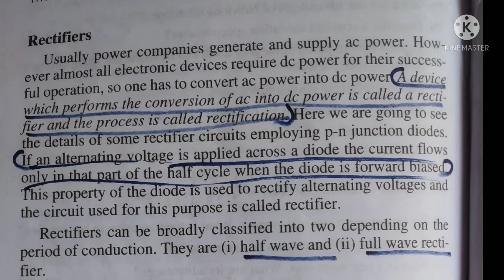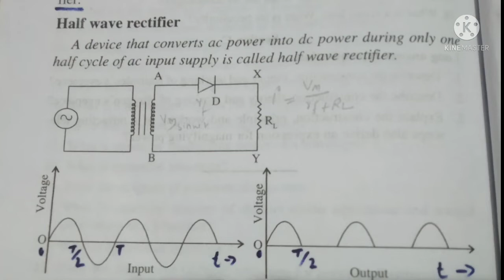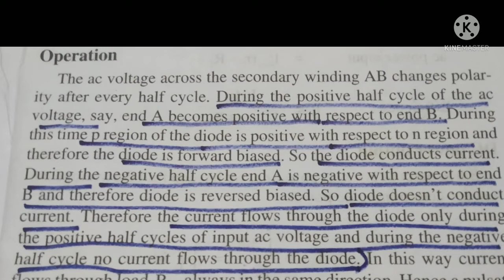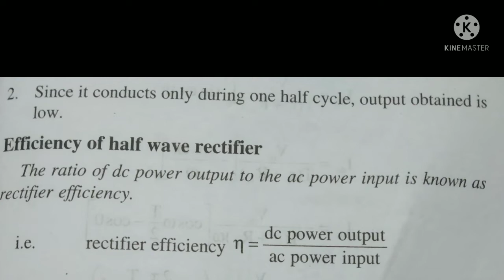Calicut University .II SEM BSc. comple.Physics Optics,Laser and Electronics